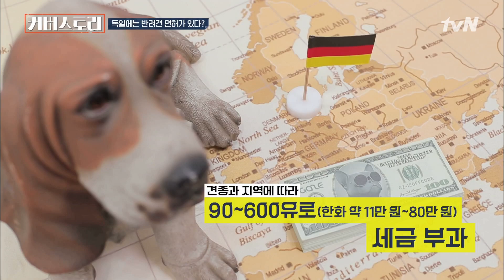반려동물이 보다 자유로운 나라’독일’, 그 이유는?? ㅣ EP10-7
면허 없으면 반려동물 못 키우는 나라의 정체

:매주 30분씩 새로운 이슈를 전하는 프로그램